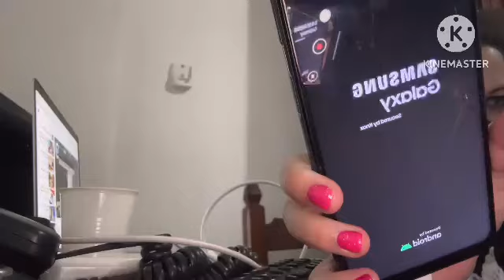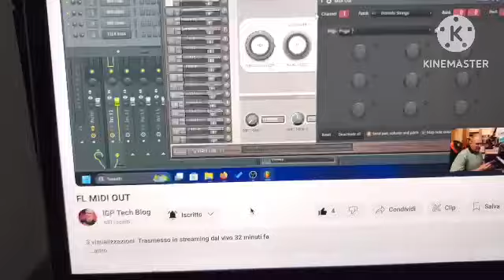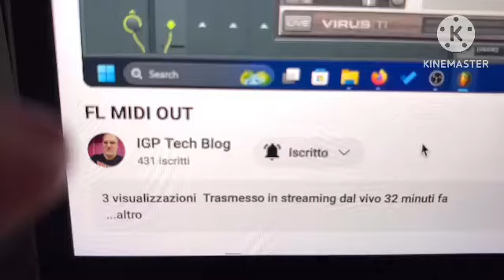Vlog chiacchiere polemica